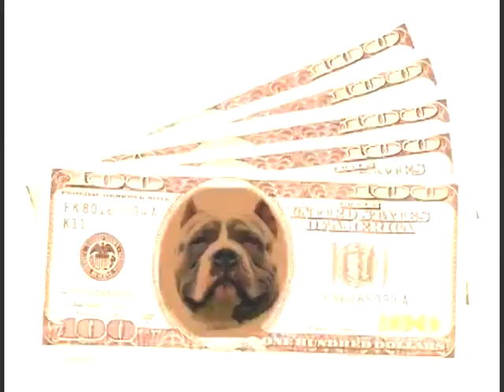The Fambully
video i made for fambully